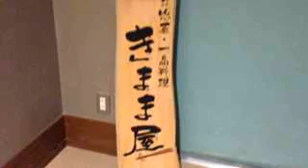Ｍａｙ Ｊ似の女将のいる 気まま屋 神戸三宮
和食のお惣菜　お刺身が美味しそう！関連情報